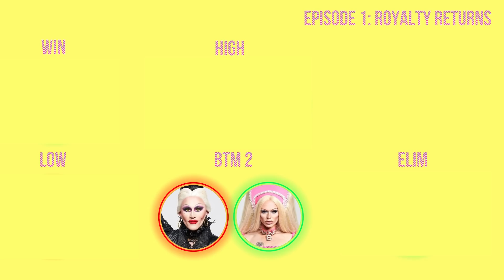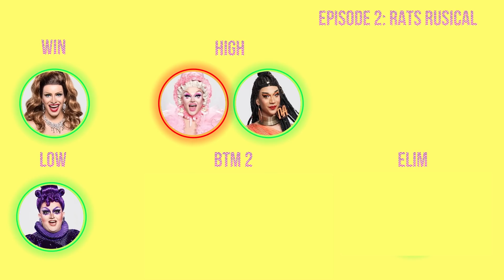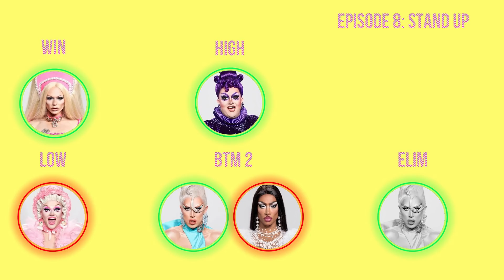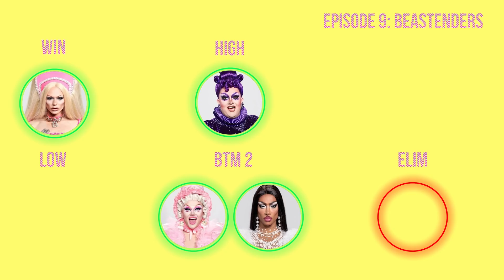The Riggory of Drag Race UK 2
NOTE: Saying Lawrence got dragged to the end was messy and I don’t actually believe that. I should have just said Ellie instead of lumping them together. My apologies! Remember I’m a stupid American who think we know everything when we really don’t ♥️

Remember, this is a reality show, and the producers are just trying to make the most interesting stories that they can. No hate to the queens, producers, or Ru (except for the fracking)